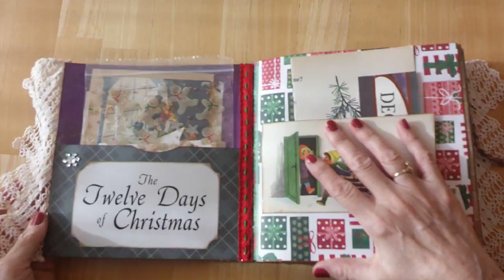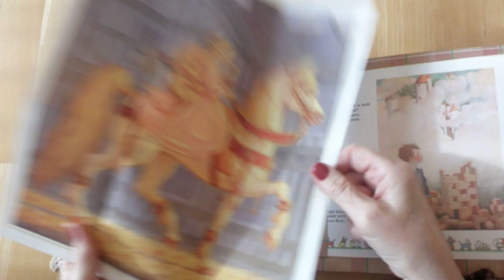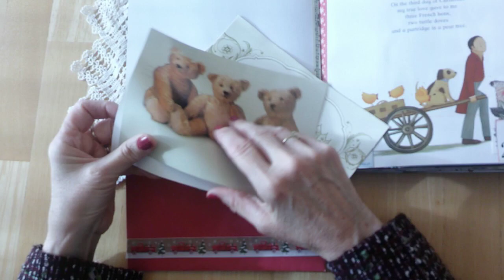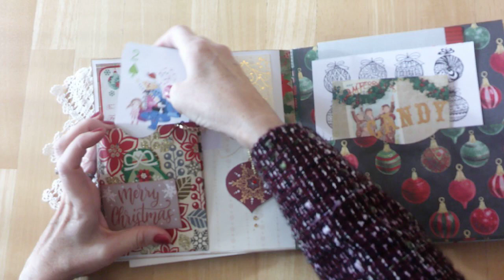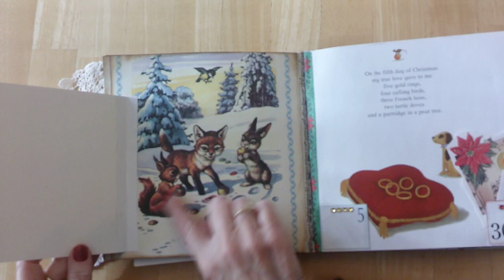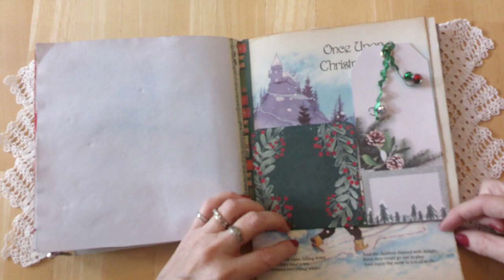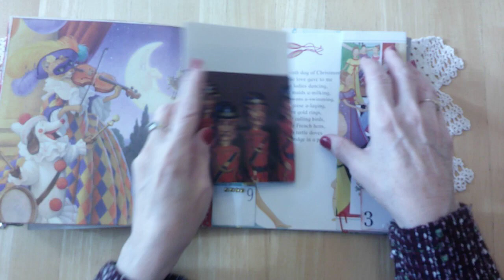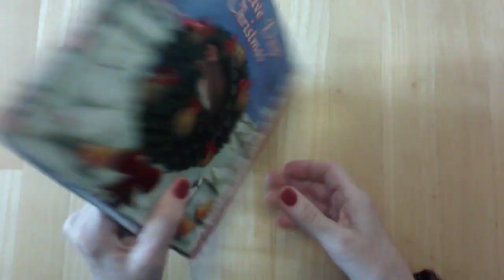flipthroughfriday @kristinasshack Last year's video "12 days of Christmas " last day is 6th Jan.